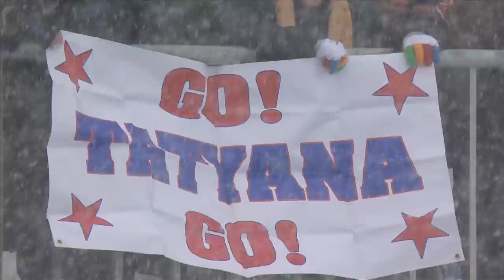Women's 1km sprint sitting Final | Nordic skiing | Sochi 2014 Paralympic Winter Games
Gold medal: Mariann MARTHINSEN - Norway
Silver medal: Tatyana FcFADDEN - USA
Bronze medal: Marta ZAYNULLINA- Russia

To see the Sochi 2014 Paralympic Winter Games schedule, results, medals table and details of where to watch on TV, please